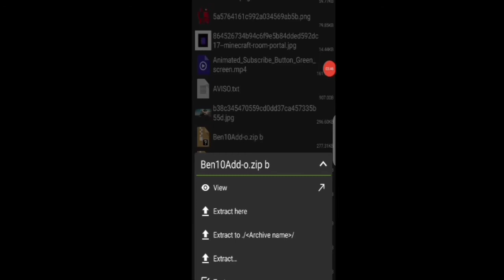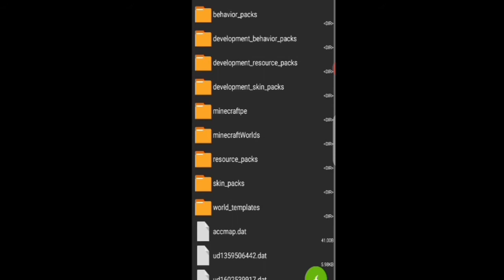MCPE Benten Mod download in Android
music